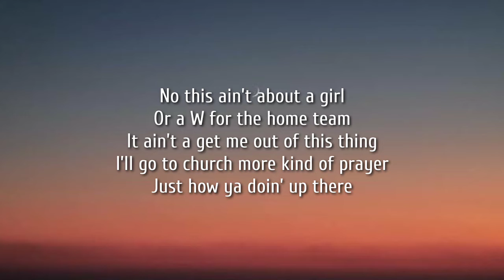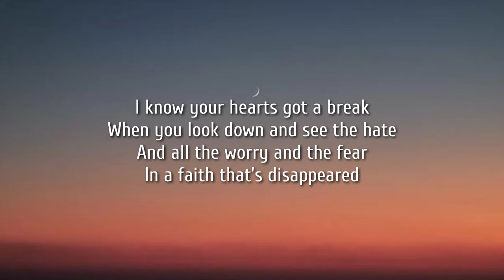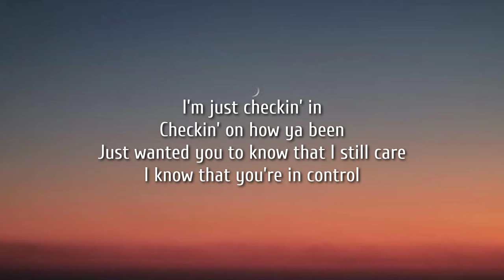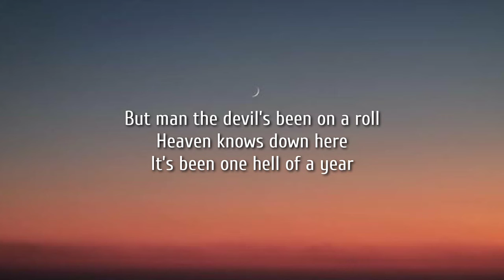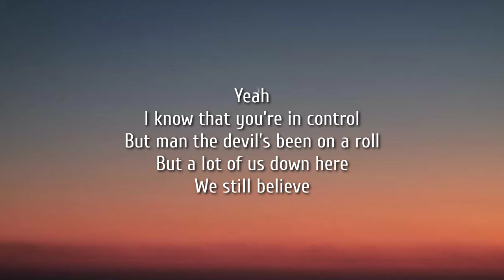Scotty McCreery - How Ya Doin' Up There (Lyrics)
Lyrics:

How ya doin’ up there?
I was just starin’ up at your stars
Just wonderin’ how you are
Hopin’ I could bend your ear

No this ain’t about a girl
Or a W for the home team
It ain’t a get me out of this thing
I’ll go to church more kind of prayer
Just how ya doin’ up there

I’m just checkin’ in
Checkin’ on how ya been
Just wanted you to know that I still care
I know that you’re in control
But man the devil’s been on a roll
Heaven knows down here
It’s been one hell of a year

I know your hearts got a break
When you look down and see the hate
And all the worry and the fear
In a faith that’s disappeared

So how ya doin’ up there?

Yeah
But a lot of us down here
We still believe
I’ll hit ya back tomorrow night just to see